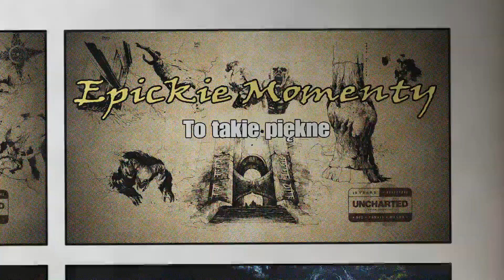To takie piękne | Epickie momenty || Uncharted 2: Pośród złodziei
27. Uncharted 2: Pośród złodziei || To takie piękne | Epickie momenty
WIĘCEJ W LINKACH PONIŻEJ.

"Epickie Momenty" z Uncharted 2: Pośród złodziei